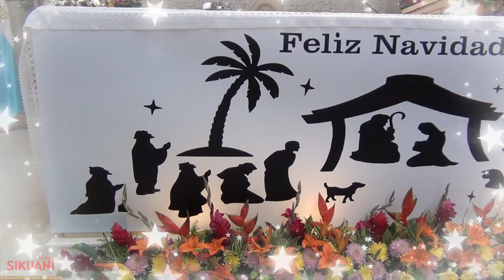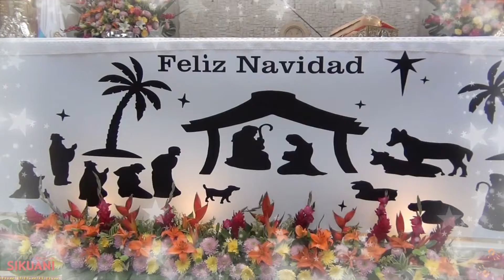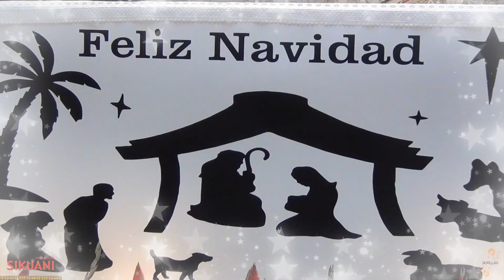Feliz Navidad (Instrumental)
Video 46 de 57 de Adviento y Navidad para completar un total de 100 video-villancicos. Para la época de Adviento que empieza como preparación al nacimiento de Nuestro salvador y Redentor: El Divino Niño Jesús, la Fundación Sikuani prepara una serie larga y variada de Villancicos, tanto tradicionales como nuevos, que nos invitan al recogimiento y disposición de nuestro corazón para que sea sólo Dios quien habite en él y podamos saber interpretar los tiempos en que nos tocó vivir, con los retos personales, morales, familiares, profesionales, financieros, sociales, políticos, espirituales y que nos llevan a pensar en el replanteamiento de nuestra sociedad pero que debe empezar obviamente, desde nosotros mismos, todos, individualmente aceptados y proponiéndonos el cambio en todo sentido, seamos capaces de una transformación social general que nos lleve al encuentro con Dios y con los demás, redescubriendo la imagen y semejanza que tenemos de nuestro creador y sepamos responder a su llamado.
Dios los bendiga y la Santísima Virgen María los proteja.